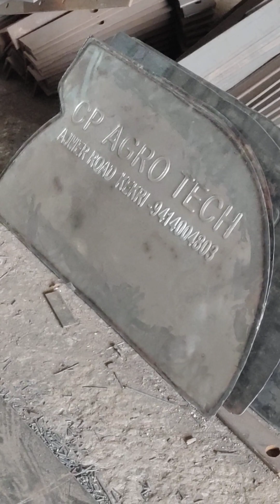chaff cutter machine, kutti katne ki machine, Toka machine, CP agro tech Kekri rajasthan 9460705719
Cp agro tech ajmer road kekri 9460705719
all kinds of chaff cutter machine manufacturer

  सी पी एग्रो टेक अजमेर रोड केकड़ी 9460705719
किसान भाइयो हमारे यहां हर प्रकार के चाफ कटर मशीन बनाये जाते है
500 पशु तक के किसानो के लिए सिंगल फेस घरेलु कनेक्शन से ट्रेक्टर ऑपरेटेड तक